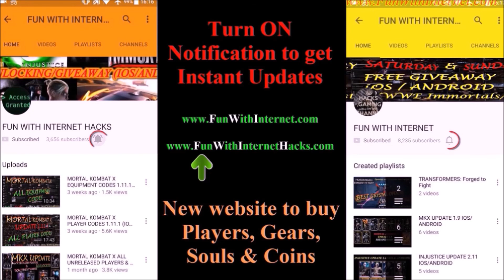Duplicate BARAKA Gameplay Mortal Kombat X Mobile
Mortal Kombat X Mobile 1.13 Update
Duplicate BARAKA Gameplay